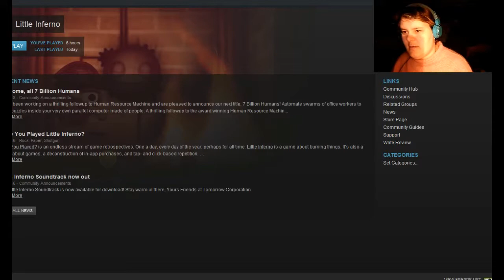THINGS ARE GETTING A LITTLE WEIRD Little Inferno #7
Things are getting weirder and weirder,man.

All I can say is we`re in for something BIG.

This game keeps amazing me over and over.